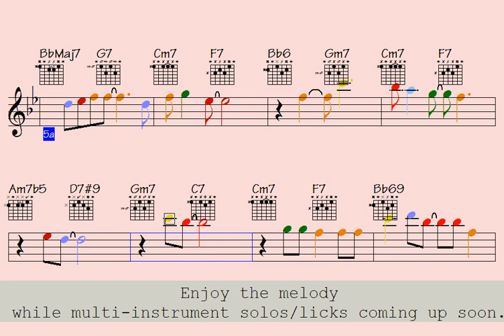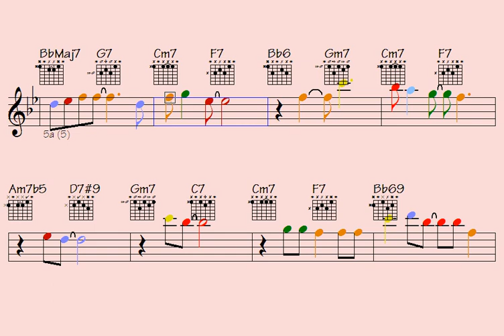☑Mad Brilliance (newly idealistic licks that every musicians must know) multi-instrument licks/solos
Thanks for supporting my data file hosting/maintenance, here's the link to check out all data of this song: Mad Brilliance (music sheet notation - double-duration mp3 audio - transposable solos/licks in midi file - video to play along...)